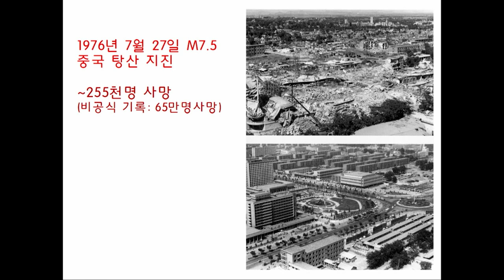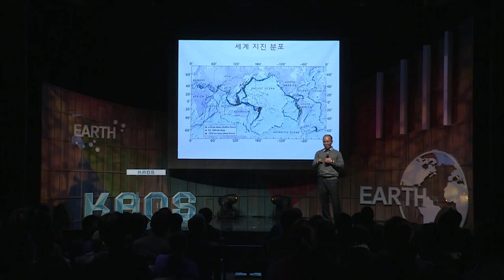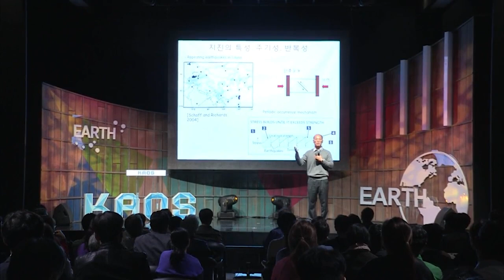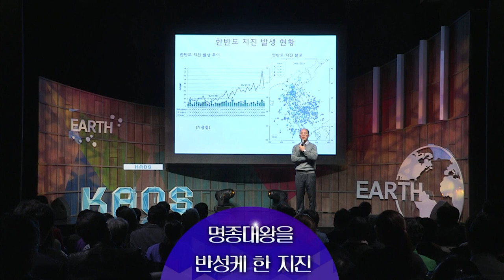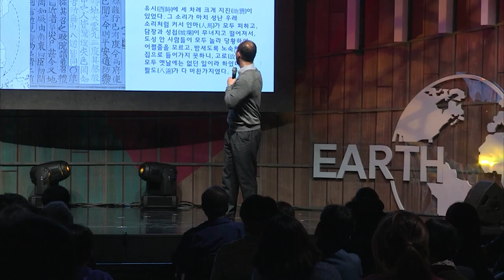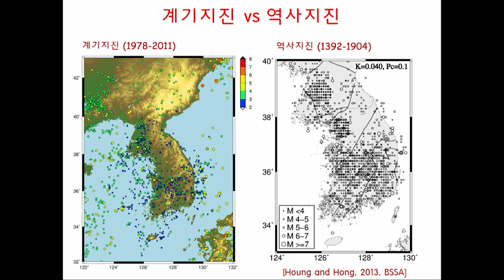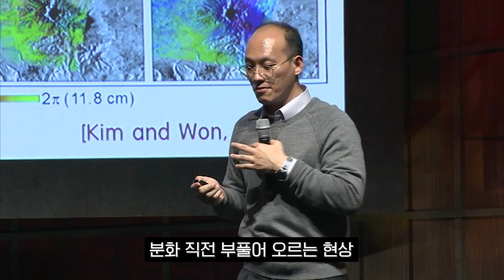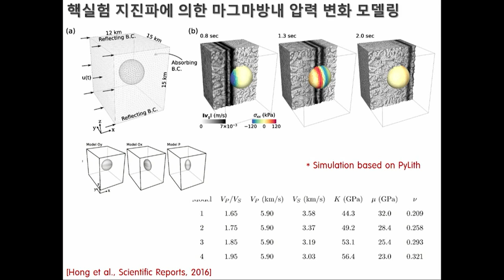[명강리뷰] 명종대왕을 반성케 한 지진 by 홍태경 ㅣ 2016 가을 카오스 강연 '지구인도 모르는 지구' 6강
명강 리뷰!

[강연 정보]
2016 가을 카오스 강연 '지구인도 모르는 지구' 5강
명종대왕을 반성케 한 지진

세계 곳곳이 크고 작은 지진으로 몸살을 앓고 있다. 특히 ‘불의 고리’라고 하는 태평양 연안지역을 따라 발달한 환태평양 지진대를 중심으로 큰 지진들이 집중적으로 발생하고 있다. 지진과 함께 동반되는 지진해일과 화산은 인류에게 심각한 위협이 되기도 한다. 인류의 삶의 터전을 파괴하고 사람들의 생명을 위협하는 지진은 역설적이게도 지구가 살아있다는 반증이다.

이번 강연에선 지진의 발생 원리와 특징에 대해 살펴보고, 우리나라의 중대형 지진 발생 가능성과 향후 전망을 살펴본다. 또한 지진과 화산의 상관 관계를 살펴보고, 백두산 분화 가능성을 살펴본다.

■ 강연자 : 홍태경(연세대 지구시스템과학과 교수)
■ 패  널 : 선창국(한국지질자원연구원 지진연구센터장), 정승영(한국원자력안전기술원 책임연구원)
■ 사회자 : 이은영